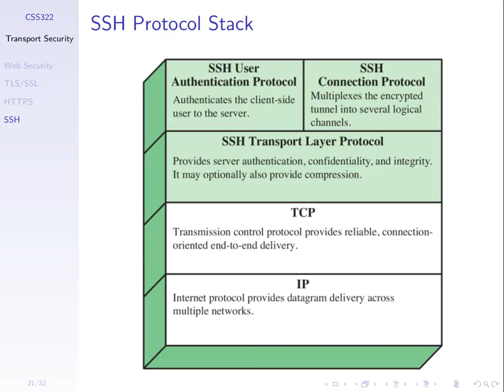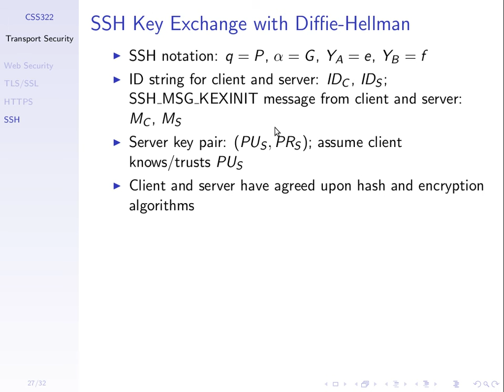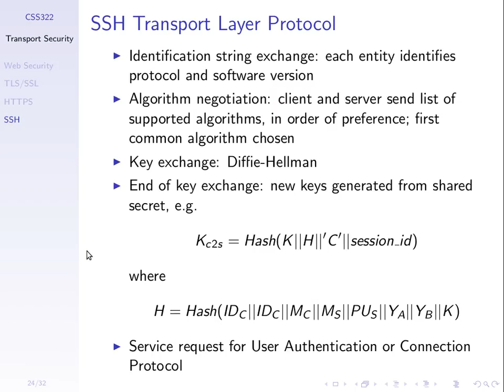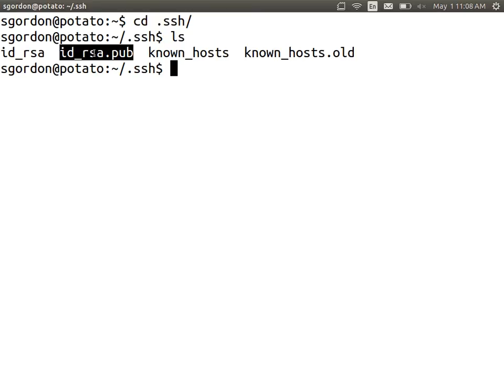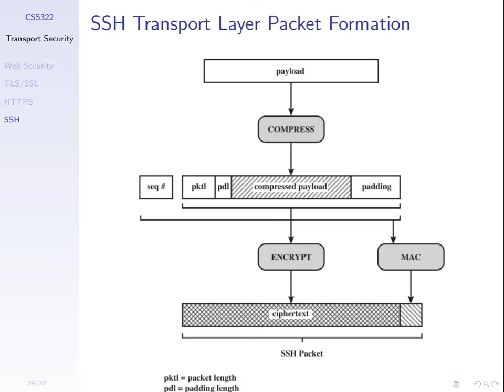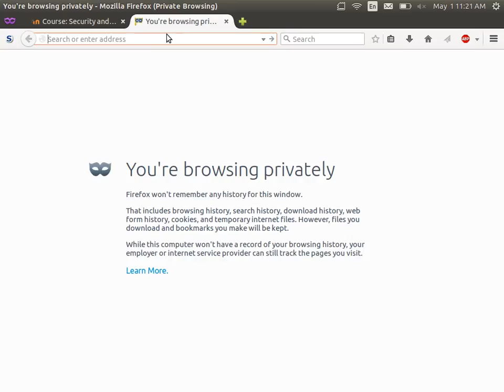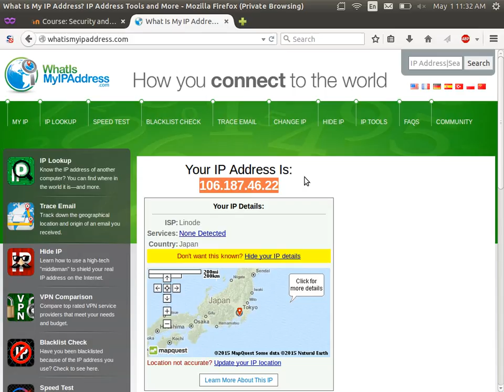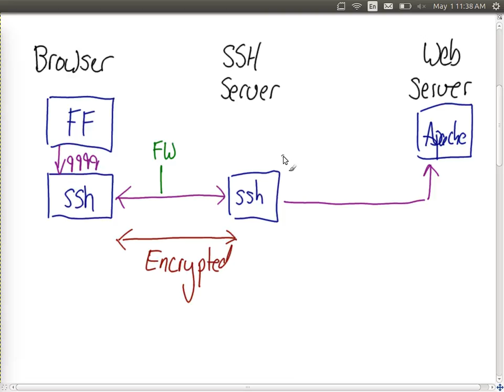SSH Authentication and Tunnelling (CSS322, L27, Y14)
Client and server authentication in SSH; key-based authentication; SSH for tunnels and VPNs.